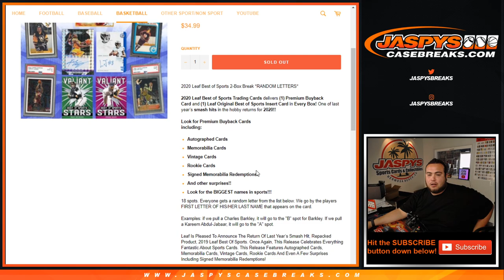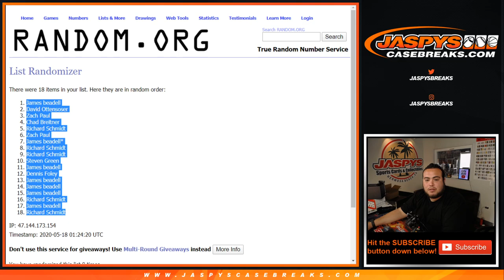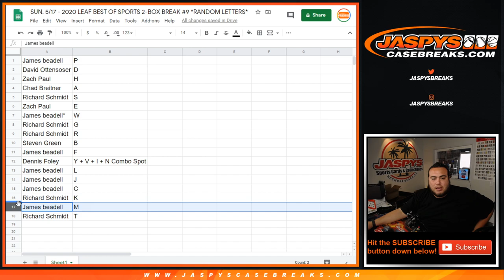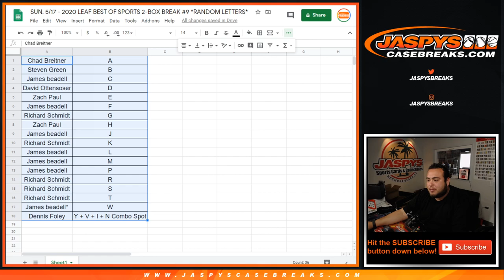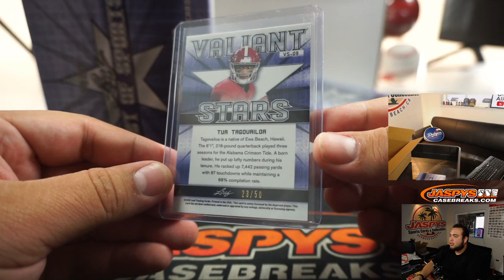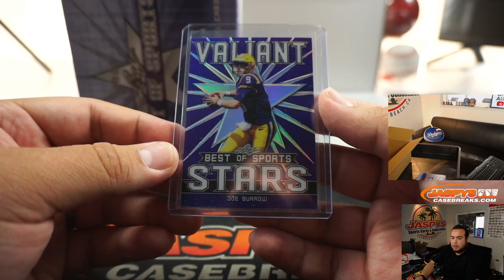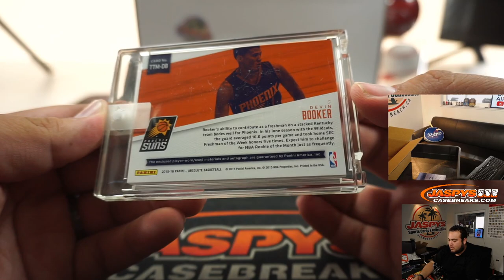SUN. 5/17 - 2020 LEAF BEST OF SPORTS 2-BOX BREAK #9 *RANDOM LETTERS*